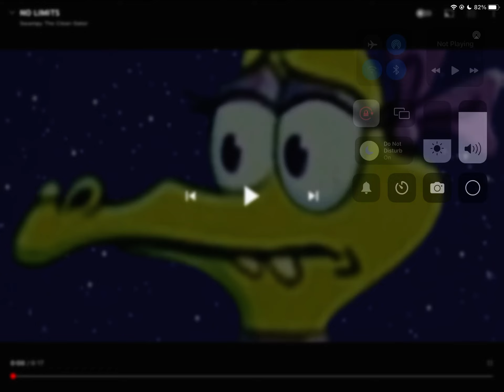No limit in space